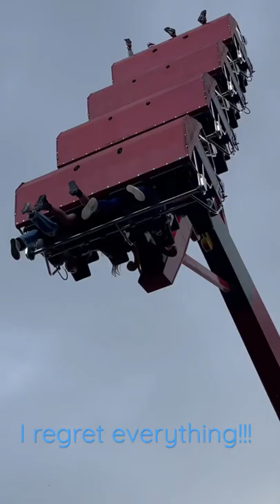I regret everything!!!! Drayton Manor Pandemonium before it was sold. 2022